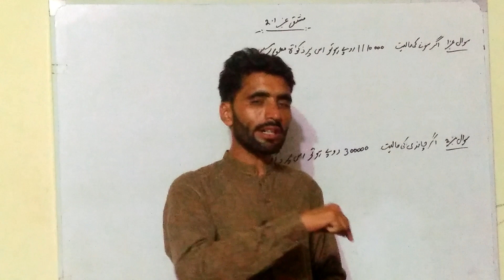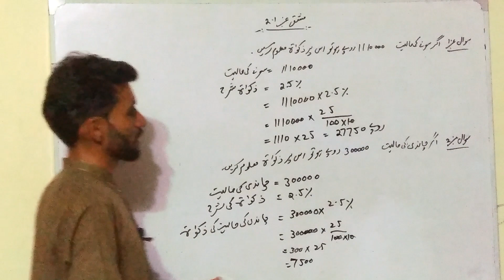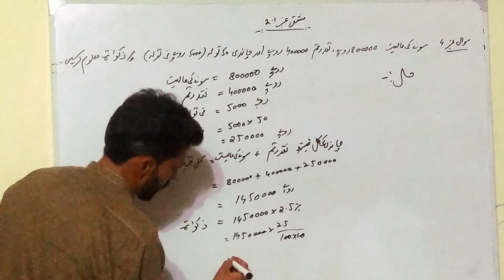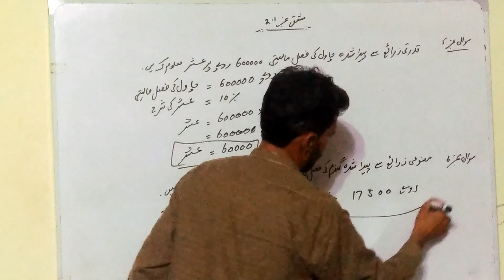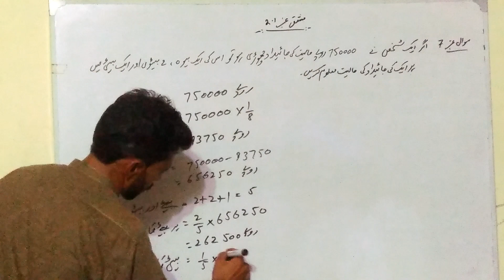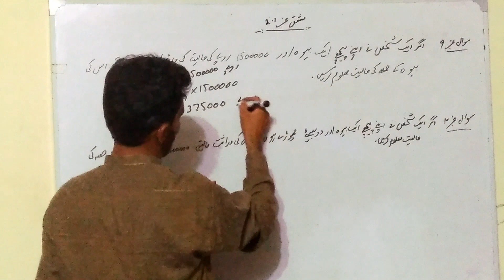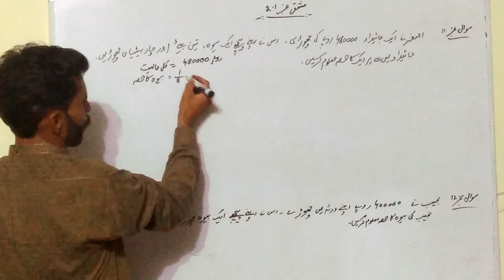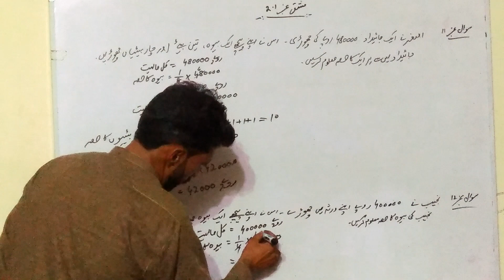9th Class General Math Chapter 1 | 9th General Math Exercise 2.1 Urdu Mdium | Class 9 General Math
9th Class General Math Chapter 1 | 9th General Math Exercise 2.1 Urdu Mdium | Class 9 General Math